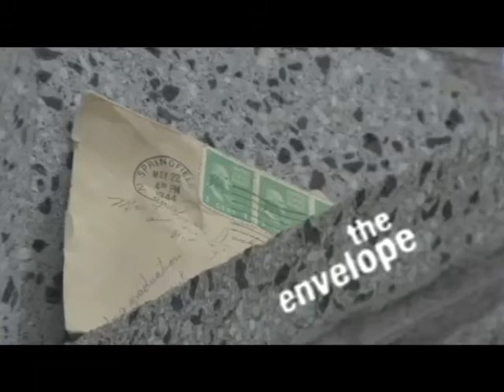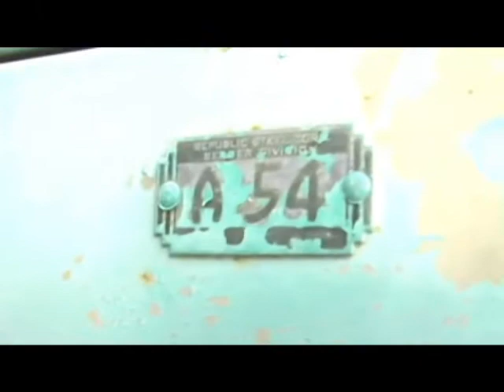The Envelope Short Film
DaveWeLike's short film for an art class called The Envelope.